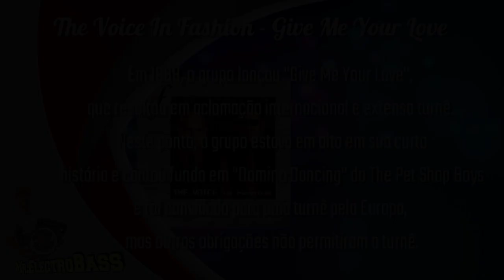The Voice In Fashion Give Me Your Love 1988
📌 Mr.electroBass

📌 Em 1988, o grupo lançou "Give Me Your Love", que resultou em aclamação internacional e extensa turnê. Neste ponto, o grupo estava em alta em sua curta história e cantou fundo em "Domino Dancing" do The Pet Shop Boys e foi convidado para uma turnê pela Europa, mas outras obrigações não permitiram a turnê.

📌 Olá você ainda não e inscrito chega junto meus amigos.

📌  Gostou comenta aí não gostou comenta também ok.

📌 Tem alguma música de sua preferência que tenha tempo que vc não ouvi deixa aí nos comentários que seu eu tiver postarei para vcs.

📌 Muito obrigado por vcs participarem do canal obrigado de coração ❤️.